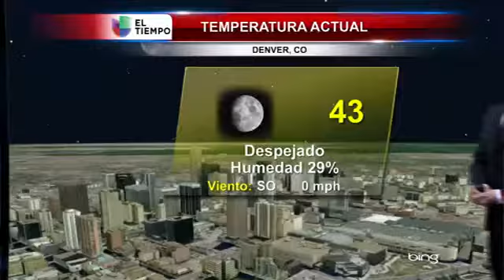Excelente inicio de semana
Mejoran las condiciones en nuestro estado notablemente, aunque esta semana veremos algunos cambios con la llegada de alguna débil nevada.